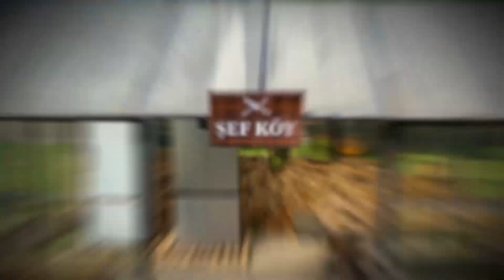Şef Akademi Doğada 21. Bölüm 1. Fragmanı | Oyun Oynamıyoruz Baklava Açıyoruz!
“Şef Akademi” programında birbirleriyle yarışan şef adayları hafta içi her gün gündüz kuşağında yayınlanacak “Şef Akademi Doğada” programında da ayrı bir rekabet içinde olacaklar.
Yarışmacılar “Şef Akademi Doğada” kapsamında, eleme geceleri için koruma kazanacakları ve birçok farklı avantajlara sahip olacakları yarışlara katılacak, eleme gecelerinde de etaplarda bireysel ve takım oyunlarıyla yarışacaklar.
Programda “Şef Akademi” yarışmacıları, doğal tarımın yapıldığı ve sürdürülebilirliği benimseyen  “Şefköy” adı verilen ekolojik olarak tasarlanmış alanda hem birbirleriyle yarışıp hem de doğayla iç içe keyifli bir hafta geçirirken, izleyiciler de yarışmanın perde arkasına şahit olacaklar.

Şef Akademi Doğada Hafta İçi Her Gün 11.00'da FOX'ta!